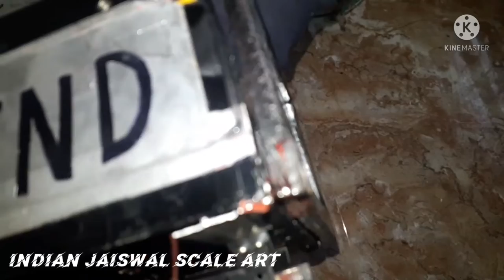DUMP / CHASIS LOCKING